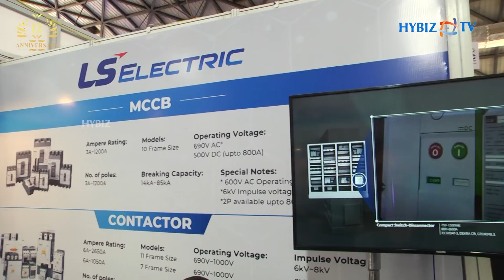LS Electric | Smart Power Solution | HIMTEX | Smart Automation Solution | Hybiz tv